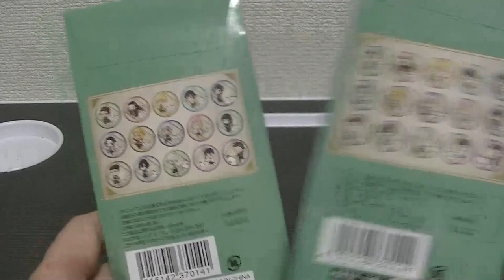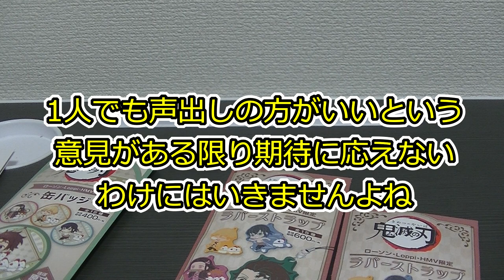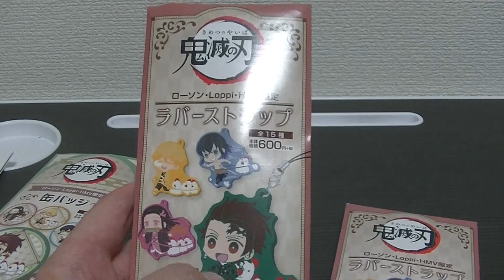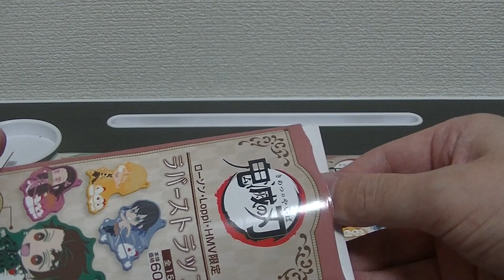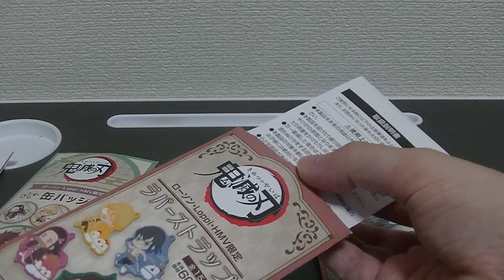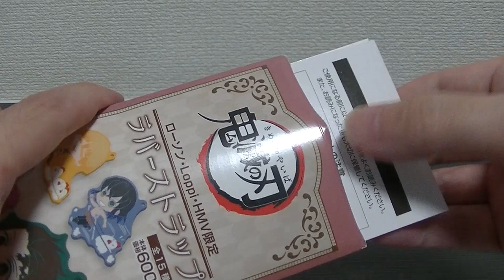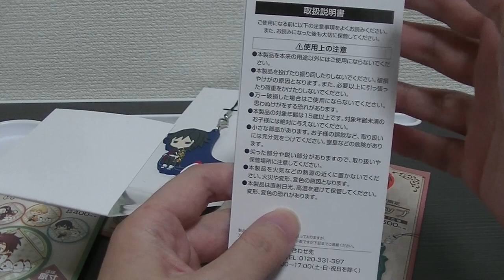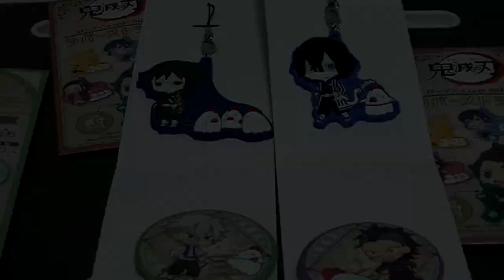【お知らせがあります】 鬼滅の刃 ローソン限定 缶バッジ＆ラバーストラップを開封します！